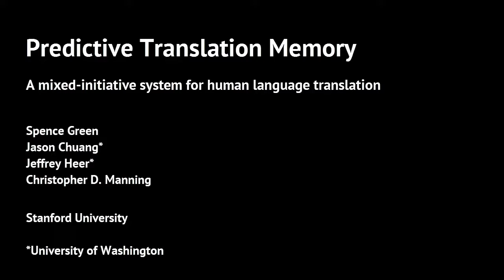Predictive Translation Memory: A mixed-initiative system for human language translation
Spence Green, Jason Chuang, Jeffrey Heer, Christopher D. Manning

Abstract:
The standard approach to computer-aided language translation is post-editing: \ a machine generates a single translation that a human translator corrects. \ Recent studies have shown this simple technique to be surprisingly \ effective, yet it underutilizes the complementary strengths of precision-oriented \ humans and recall-oriented machines. We present Predictive Translation \ Memory, an interactive, mixed-initiative system for human language \ translation. Translators build translations incrementally by considering \ machine suggestions that update according to the user's current partial \ translation. In a large-scale study, we find that professional translators \ are slightly slower in the interactive mode yet produce slightly higher quality \ translations despite significant prior experience with the baseline \ post-editing condition. Our analysis identifies significant predictors of time \ and quality, and also characterizes interactive aid usage. Subjects entered over 99% of characters via interactive aids, a significantly higher fraction than that shown in previous work.